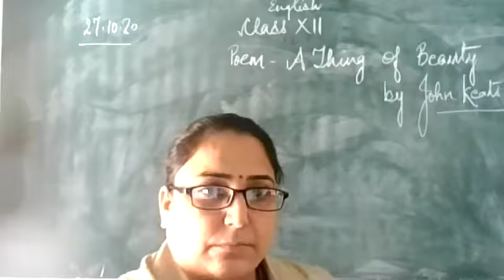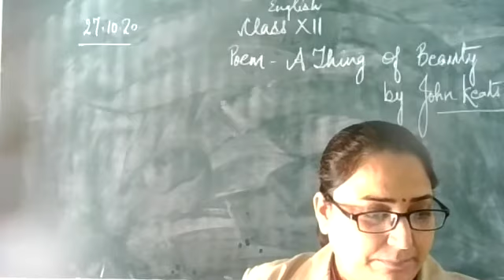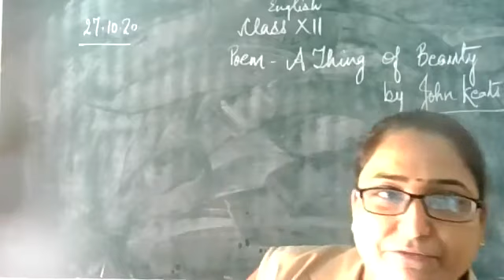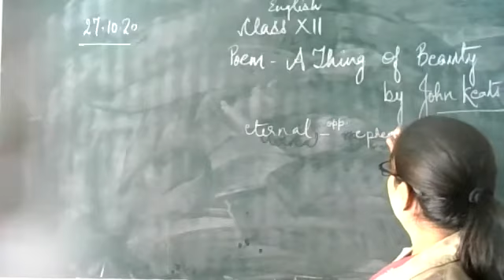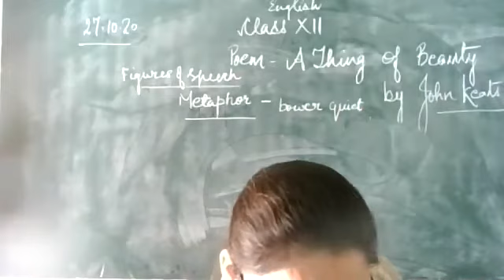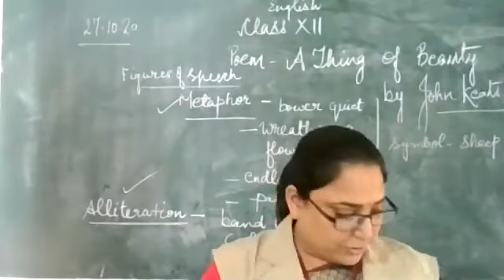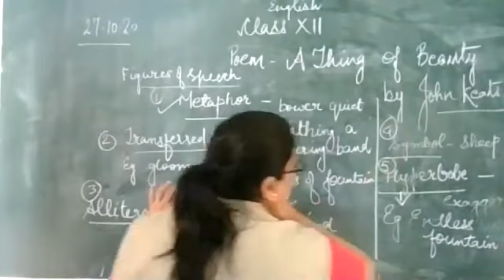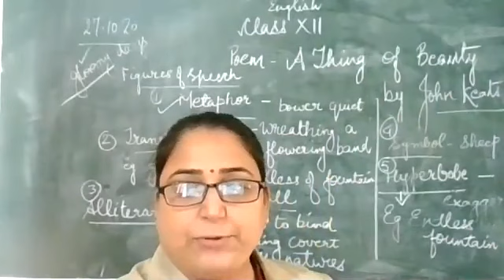Poem 4- A Thing of Beauty Part 2 (27 -10- 20)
POEM 4 -Ques -Ans & Figures of Speech